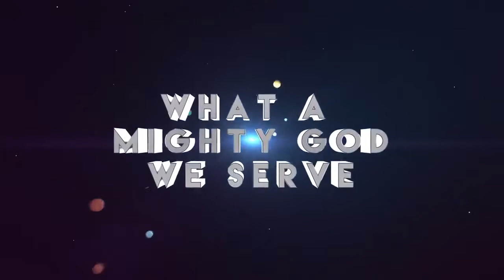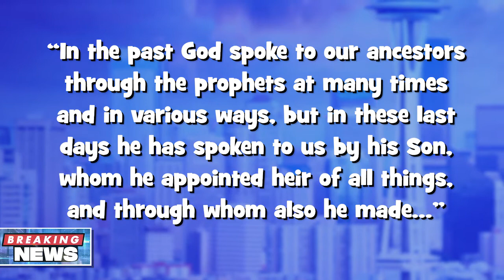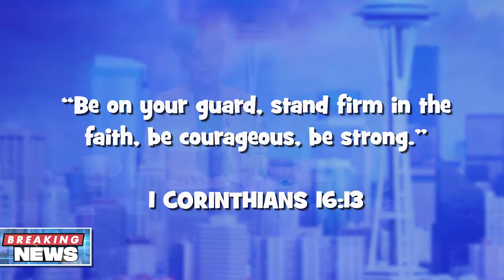Breaking News: Micah